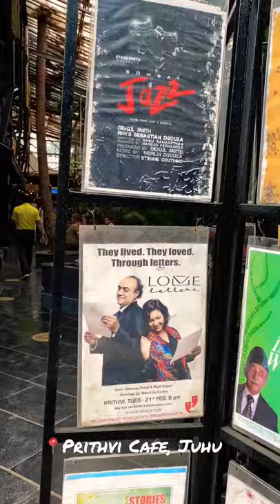Dining at the famous Prithvi Cafe in Juhu